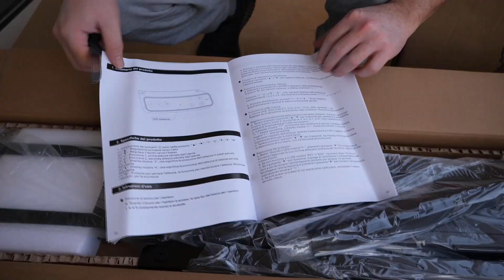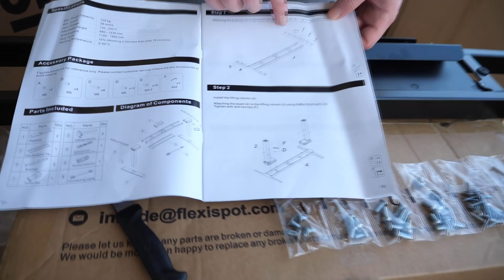NON 1 MA BEN 3 PACCHI GIGANTI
Ecco i prodotti che ho scartato nel video

FlexiSpot Work Like New

Dal 22 maggio al 26 maggio